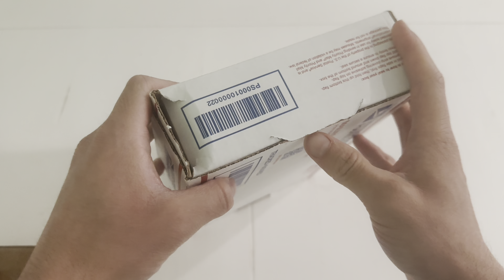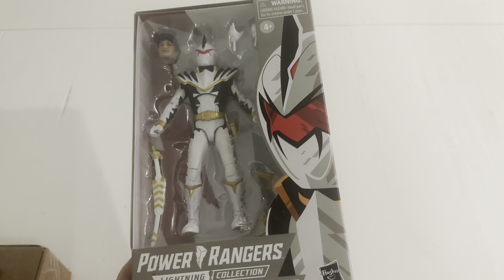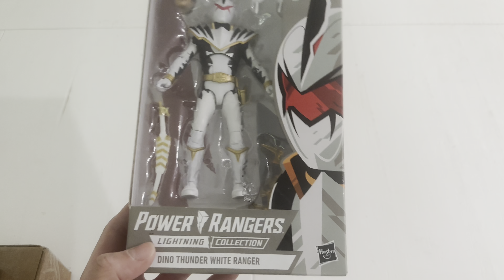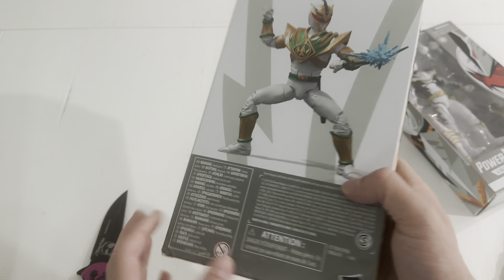My Power Rangers Mount Rushmore & Collection Display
In this video, I’ll be opening 3 packages of my favorite evil power rangers and showing you guys my complete power rangers display. As I’m showing you guys my complete power rangers display, I’ll be giving my Mount Rushmore, from 1 to 4 of my favorite power rangers, both good/evil. This video was recorded this year on March 11th, being stored in the vault.